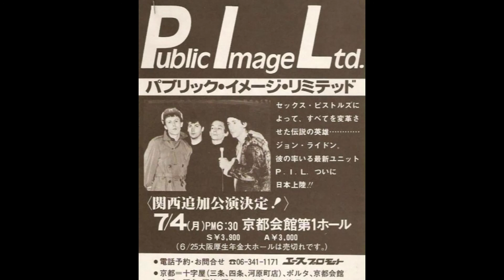PIL in Kyoto - 1st Japan tour 1983 京都会館第1ホール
Anarchy In The U.K. _ Live at Kyoto Kaikan Dai-ichi Hall, Kyoto, Japan, July 4th 1983
Public Image Ltd. Summer '83 Japan Tour
John Lydon : vocals / Martin Atkins : drums / Louie Bernardi : bass / Tom Zvoncheck : keyboards / Joseph Guida : guitars
Larry White : manager / Eric Nelson : tour manager / Bob Miller : audio mixer ...